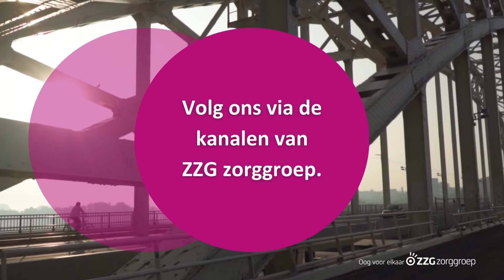#7 podcast de bevlogenheid van de zorgprofessional | Jordy Verbeet woonbegeleider IG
In 'De zorg' werken mensen met hart en ziel. De waardering, de toekomst en ontwikkelingsmogelijkheden binnen de sector, zijn onderwerpen van gesprek.

Vroeg of laat krijgen we allemaal met 'de zorg' te maken. Hoe fijn is het dan als we kunnen rekenen op bevlogen zorgprofessionals die hun vak verstaan en daardoor de zorg kunnen bieden die nodig is?

In het kader van demografische ontwikkelingen, staan we echter met z'n allen voor de grote uitdaging om passende zorg beschikbaar en bereikbaar te houden. Is de zorgprofessional er straks wel als wij dat nodig hebben?

In deze podcast komen zorgprofessionals aan het woord, die hun vak bestempelen als het mooiste vak dat er is. Laat het je inspireren en nadenken over wat jij de zorg kunt brengen. Zelf of door anderen daarop te attenderen.

Heel veel plezier en inspiratie bij het luisteren en kijken naar deze podcast.